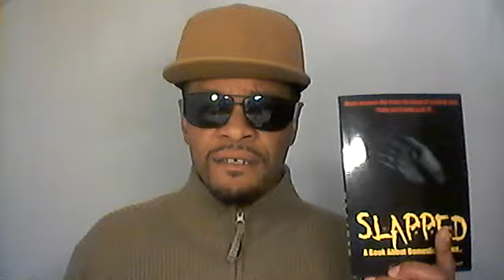Gennady Golovkin Continues His Bizarre Opponent Selection! Kamil Szeremeta Next!!!